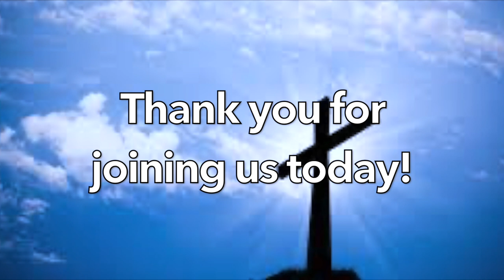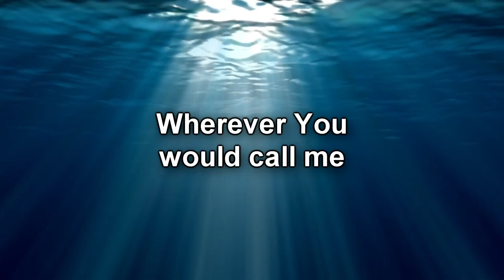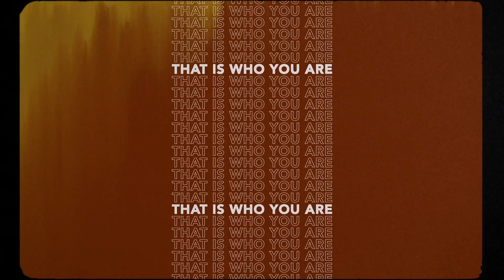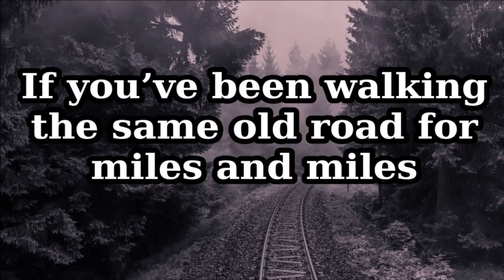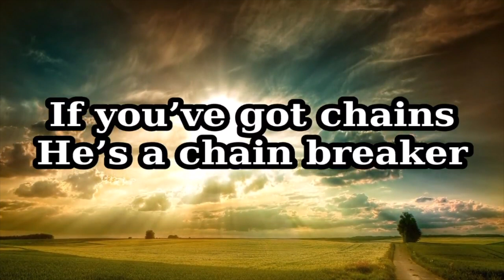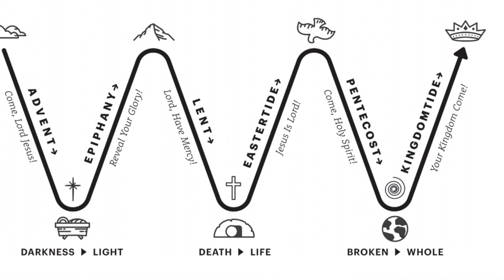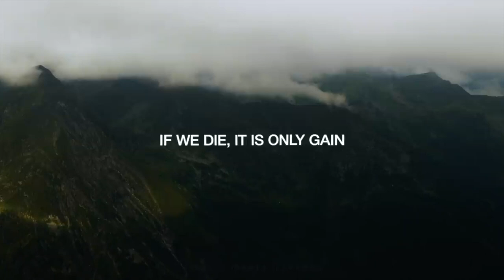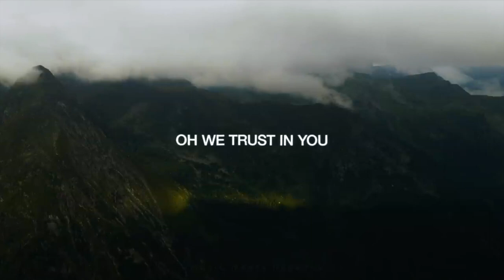Mar 7 2021 "Bridge or Wall: Which One Describes Your Life"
Pastor's message today: "Bridge or Wall: Which One Describes Your Life" Mark 2:1-12

Please join us in the chat and let us know you're here and how you're feeling today!

Zoom Join us for our Zoom After-Party for discussion and friendly get together!

All music used in this video is for worship purposes only